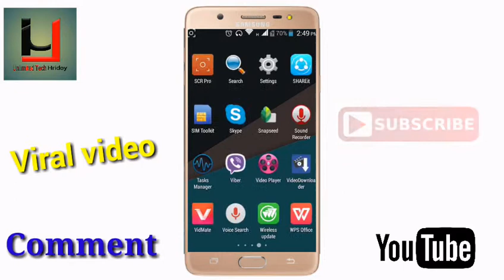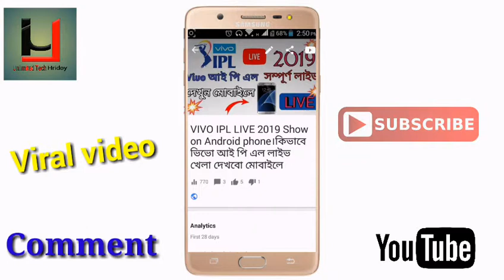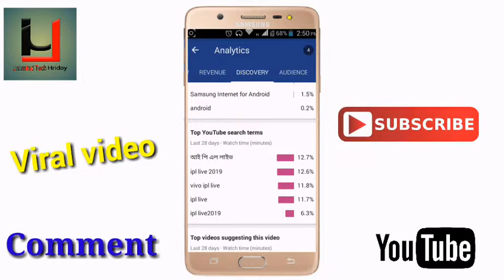How to YouTube video Viral on android phone 2019।viral video।কিভাবে ভিডিও ভাইরাল করবো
hello everyone unlimited tech Hridoy Welcome 😍😍
আজকে আমরা দেখাববো কিভাবে ইউটিউব ভিডিও ভাইরাল করা যায়।how to youtube video Viral on android phone😘😘

How to YouTube video Viral on android phone 2019।
viral video
কিভাবে ভিডিও ভাইরাল করবো
viral song
tik tok viral